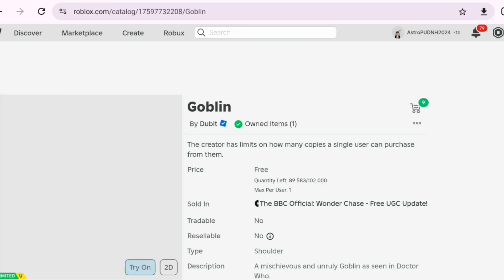HOW TO GET FREE ITEM IN ROBLOX 🩷😄